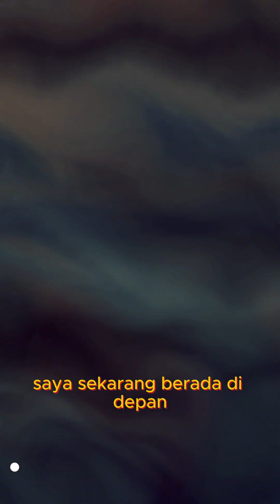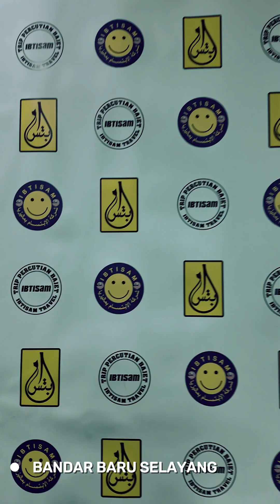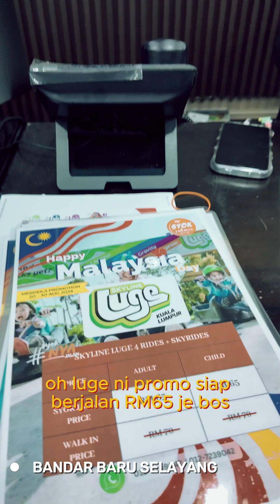Ibtisam Travel ada semua benda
Boleh datang ke Bandar Baru Selayang dan bercuti bersama Ibtisam Travel & Tours. Kemudian tempah semua barang travel dan shoping makanan di Ibtisam Mart. Satu lokasi ada semua keperluan.